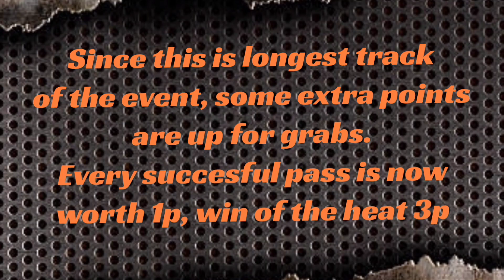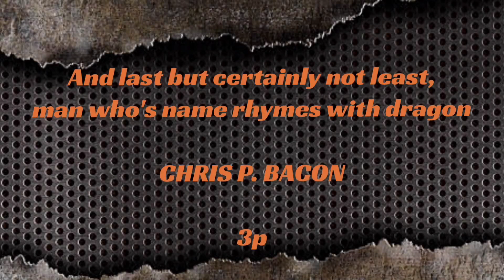Beetlemania final event - Switchback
Final event with final results.